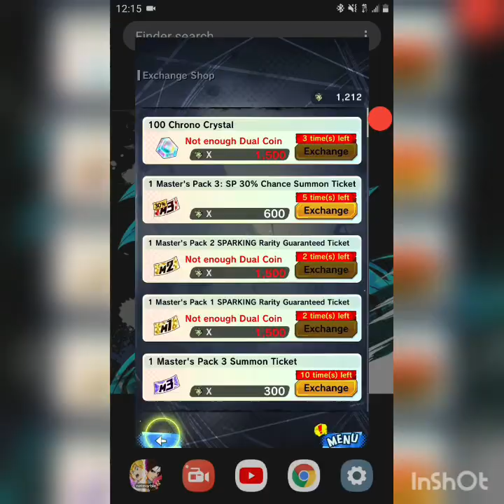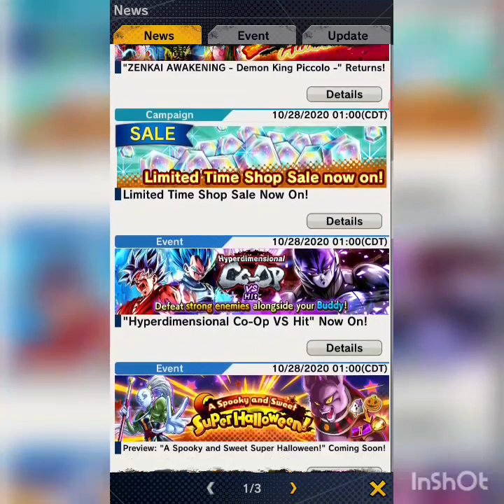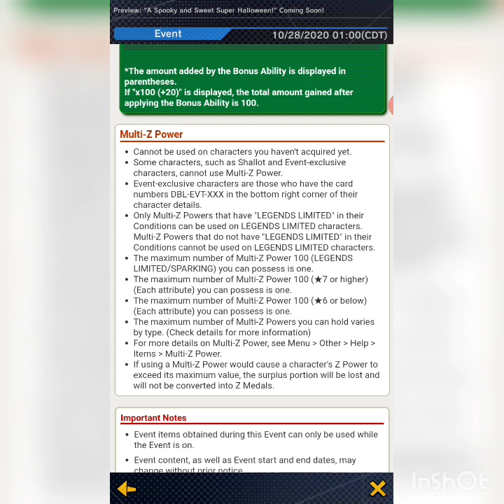MY RISING RUSH IS UNBEATABLE!! Doing the Hit Co-OP Event. Dragon Ball Legends